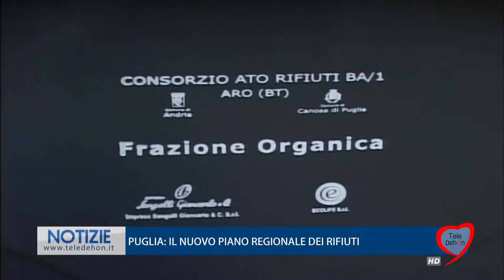PUGLIA: IL NUOVO PIANO REGIONALE DEI RIFIUTI